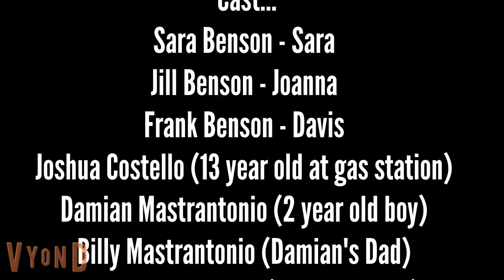Strangers On The Streets (2024)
Sara Benson is a 17-year-old girl who goes out of town by going on a trip to charlotte with her mom and dad until something bad happens in the city.